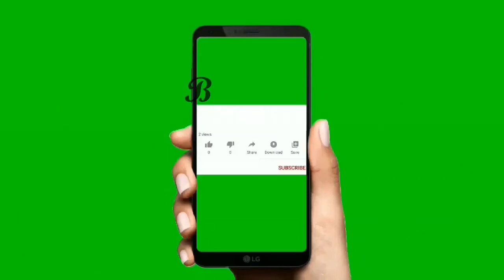Diy with glitter foam sheets Box/Glitter sheet ideas